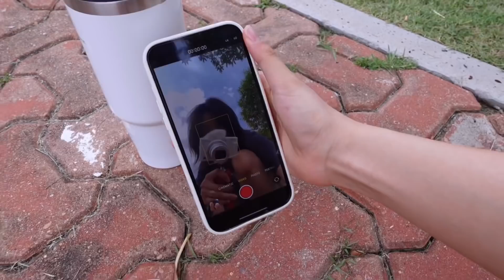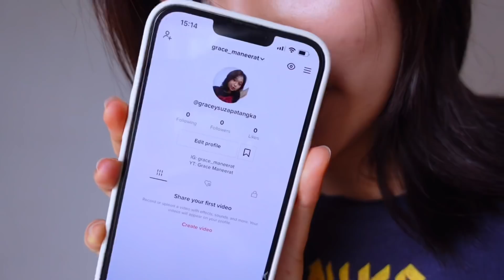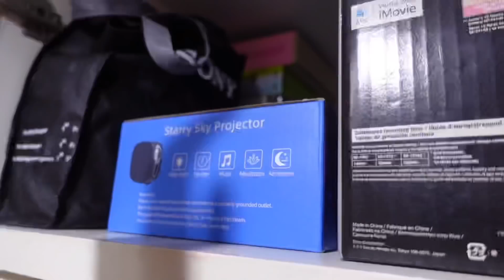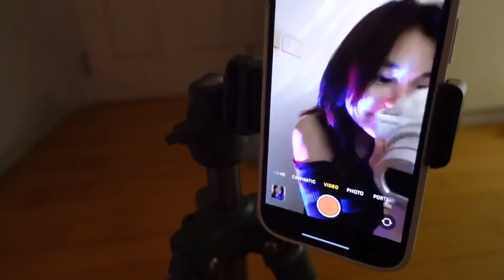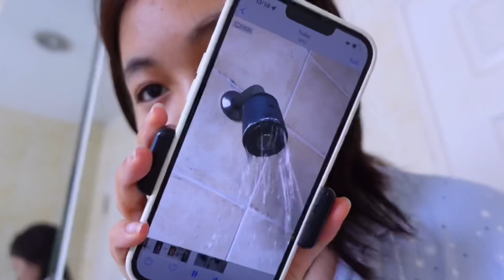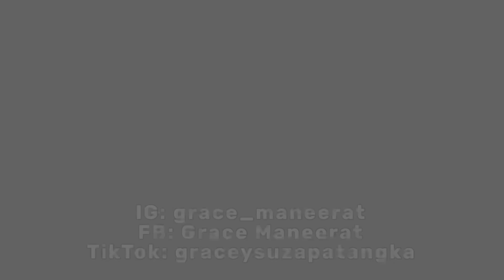ลองเล่นติ๊กต๊อกเป็นครั้งแรก! ไม่บอกแฟนคลับ,เริ่มจากศูนย์! ดังภายใน 48 ชั่วโมง? | Grace Maneerat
ติ๊กต๊อกกำลังมาแรงมากกในช่วงนี้ เชื่อว่าทุกคนบนโลกนี้เล่นติ๊กต๊อก..ยกเว้นเกรซ เราคิดอยู่นานมากว่าจะเริ่มดีมั้ย คิดอยู่นานไปหน่อย (เกือบ2ปี) ไม่ได้เริ่มทำสักทีจนวันนี้ เราอยากจะออกจากกรอบเดิมๆมาลองอะไรใหม่ๆกัน เราจะมาเปิด TikTok ของตัวเอง เริ่มจากศูนย์โดยที่ไม่บอกแฟนคลับ มาดูกันว่าเราจะสามารถโด่งดังในติ๊กต๊อกใน 48 ชั่วโมงนนนี้ได้หรือเปล่า ไปดูกัน!

˚+.* KA UV WHITENING SOFT CREAM SPF50+ PA
ครีมกันแดดบางเบา ...เอาอยู่ สูตรคุมมัน ไม่มีแอลกอฮอล์ น้ำหอมและพาราเบน เป็นหนึ่งในครีมกันแดดที่ขึ้นแท่น favorite ของปีนี้ได้เลย ซึมไวแถมไม่เหนอะหนะอีกด้วย เลิฟม้ากก
สามารถหาซื้อได้ที่:
- แบบซอง 7 ก. ที่ Family mart, Lawson 108, Jiffy, CJ MORE, NINE9, Makro, ร้านเครื่องสำอางทั่วไป
- แบบหลอด 15 ก. ที่ 7-Eleven
- แบบหลอด 30 ก. ที่ Big C, Tesco Lotus, Tops, The Mall, ตั้งฮั้วเส็ง, Eveandboy, Beautrium, Multy Beauty, Lazada, Shopee, JDcentral, Konvy, ร้านเครื่องสำอางทั่วไป
แบบหลอด 40 ก. ที่ Watsons

‘about me:
name: grace
age: 17
birthday: 7 august 2004
ethnicity: thai+chinese

‘equipments:
camera: sony zv1, iphone 13, go pro 10